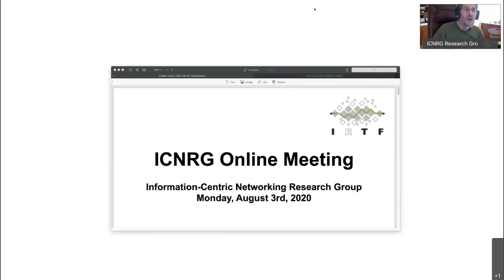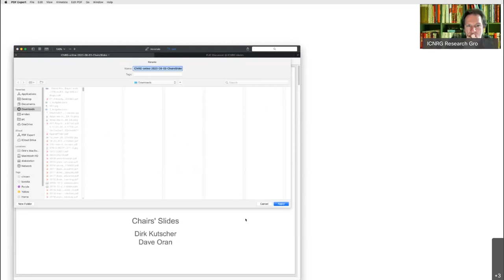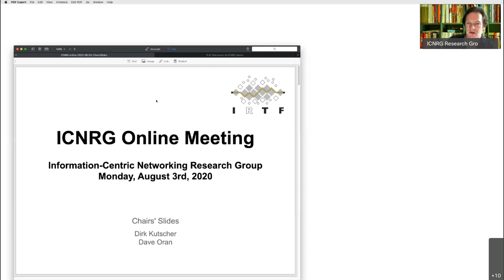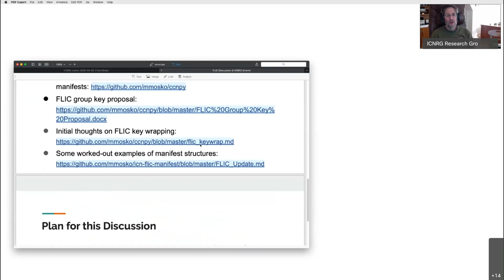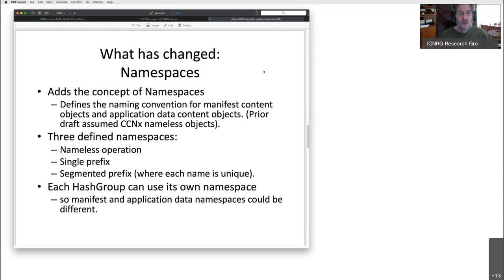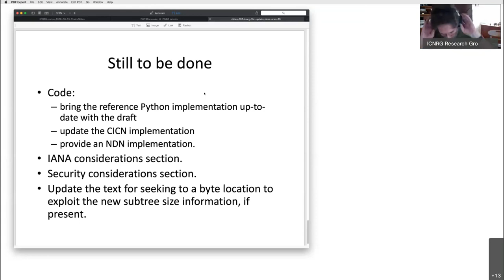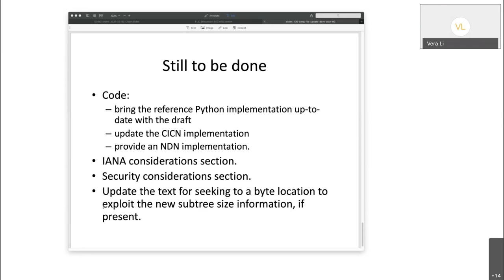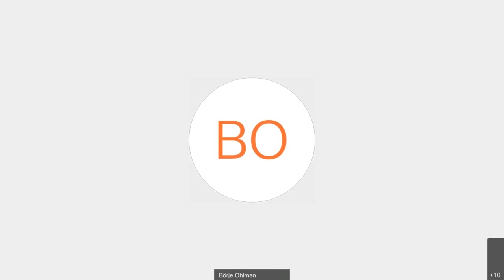ICNRG Interim Meeting, 2020-08-03